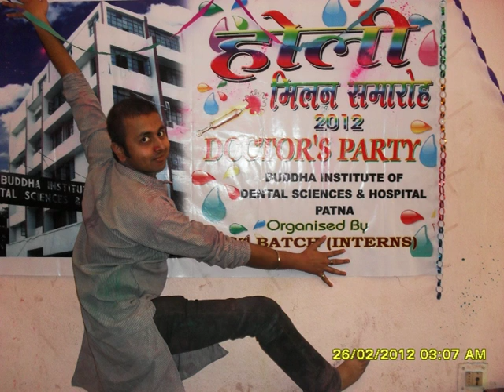Buddha Dental College , Patna , hoLI parTY-2012 , pART -4